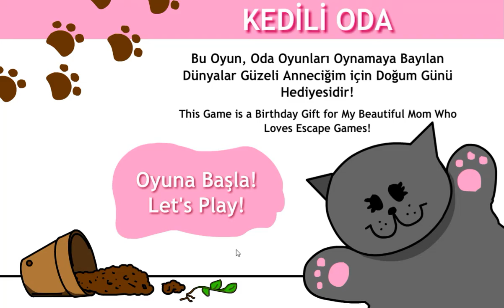[Kedili Oda] Cat Room Escape Walkthrough